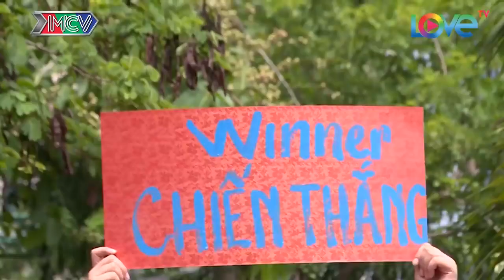Winner Và Việt Thi P336 Cùng So Tài Trong Trận Chiến Ao Làng Có 1 0 2 | Phim Hay 2020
PHIM NGẮN CHỌN LỌC là kênh chuyển tổng hợp các video phim hay và mới nhất. Chuyên các thể loại phim như:
► Phim Ngắn
► Phim Hành Động
► Webdrama
► Phim Ngôn Tình
► Phim Học Đường
► Phim Tình Cảm, Tâm Lý Gia Đình, Xã Hội.

- Kính chúc quý vị và các bạn có những phút giây giải trí thật vui và thú vị, nếu thấy hay xin để lại giúp ad 1 Like, Comment, Share and Subscribe kênh để ad có động lực phát triển kênh hơn nữa nhé.
 © Các video trên kênh PHIM NGẮN CHỌN LỌC đã được đăng ký bản quyền với Youtube. Vui lòng không sao chép, re-upload dưới mọi hình thức. ✖ Mọi hành vi sao chép, re-upload có thể dẫn đến việc tài khoản của bạn bị khóa vĩnh viễn.